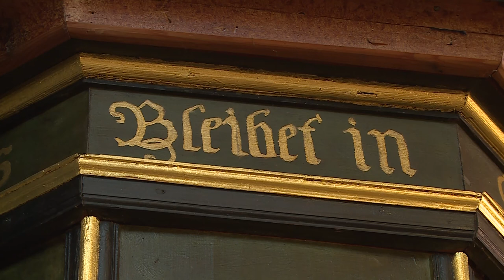Gloria - Gottesdienst aus Tübingen-Weilheim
Radfahren und Christsein: Leben in Bewegung
Wir zeigen Ihnen einen Gottesdienst aus der evangelischen Nikomedes-Kirche in Tübingen. Die Predigt über „Leben in Bewegung“ hält Pfarrer Frithjof Rittberger. Darin zieht er Parallelen zwischen dem Radfahren und dem christlichen Glauben. Beides setze viel in Bewegung und schaffe Gemeinschaft, erläutert der Pfarrer. Schon die Kleinen lernen heute, mit ihren Laufrädern durch die Gegend zu flitzen – ganz anders als vor 200 Jahren, als das Fahrrad erfunden wurde. Da konnte sich erstmal keiner vorstellen, dass diese „halbierte Kutsche ohne Pferde“, so Rittberger, einen sicher von A nach B transportiert. Aber das Rad hat sich durchgesetzt und es hat die Menschen mobiler und unabhängiger gemacht.

Wer sich verändert, bleibt sich treu
Aber Bewegung und Beweglichkeit auch unabhängig vom Fahhradfahren gefragt sind, macht der Pfarrer ebenfalls in seiner Predigt deutlich: Weil sich die Welt und die Menschen, auch in unserem unmittelbaren Lebensumfeld, verändern, kommen wir nicht umhin, uns mit ihnen zu verändern. Aber auch wir selbst verändern uns, während wir älter werden, so Frithjof Rittberger. „Immer in Bewegung sein, das ist die Herausforderung des Lebens.“

Mobilität in der Bibel
Und auch die Bibel ist eine große Mobilitätsgeschichte. Zum einen, weil sie von Menschen wie Abraham und Sara oder Adam und Eva erzählt, die neue Wege finden müssen, ihr Leben zu gestalten; zum anderen weil sie auch von einem Gott erzählt, der unterwegs ist mit und zu den Menschen.

Radwegekirche – Ausruhen von der Bewegung
Das Thema „Leben in Bewegung“ kommt nicht von ungefähr: Die ehemalige Wehrkirche beherbergt heute nicht nur die vielseitige evangelische Kirchengemeinde von Weilheim-Hirschau, sondern ist darüber hinaus seit 2016 eine der Radwegekirchen am Neckartalweg. Radwegekirchen sind normale Kirchen in der Nähe von Radwanderwegen, die den Radlern die Möglichkeit geben zu verschnaufen und ein Gebet zu sprechen oder eine Kerze anzuzünden.